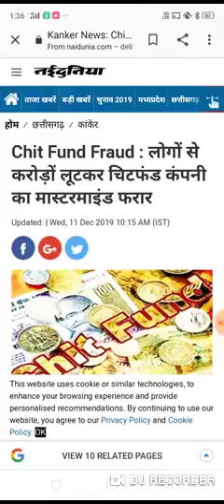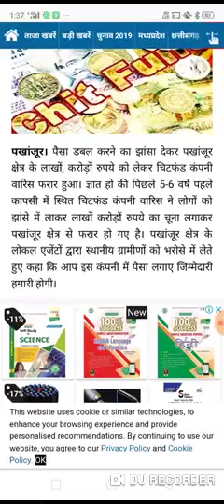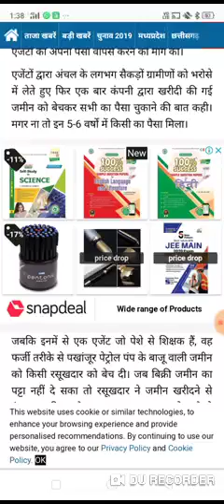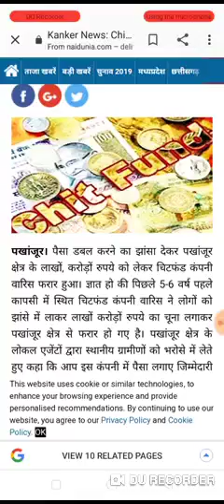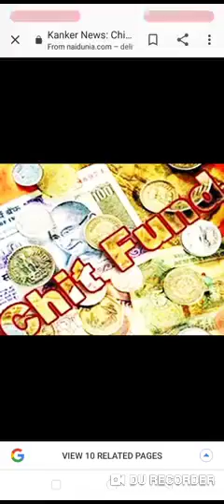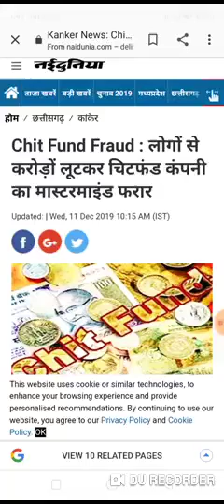chit fund news today pacl chit fund gotala sahara news adarsh society gotala futuer maker gotala